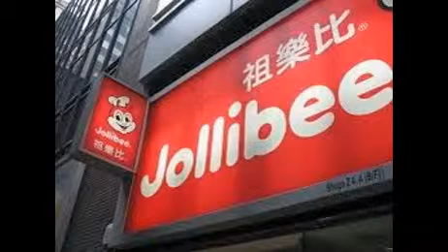Jollibee in Hong Kong 快乐蜂在香港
快乐蜂在香港